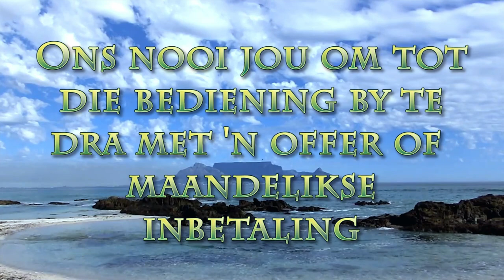Het jy geloof?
Pastoor Leon se boodskap van 7 November 2021. Skrifgedeelte 1 Pet 1:7